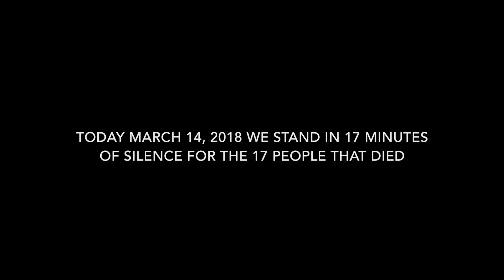Wiregrass Ranch Walkout